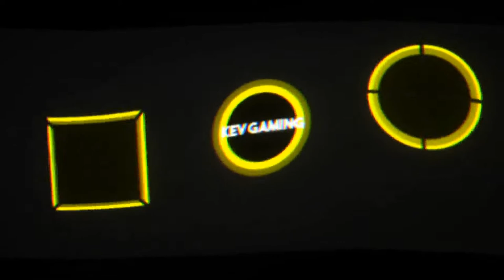Let's Play Super Street The Game #09 Event Boosted Cars